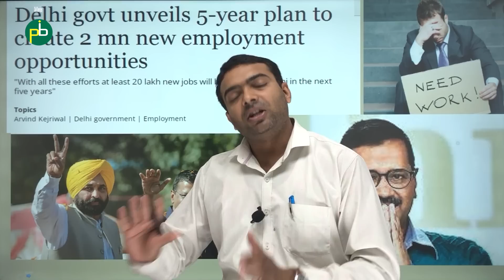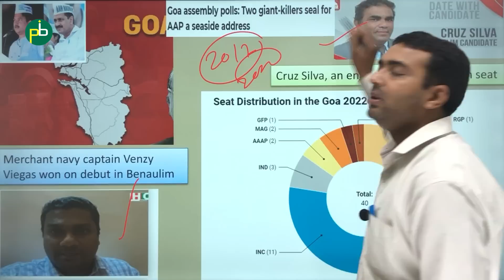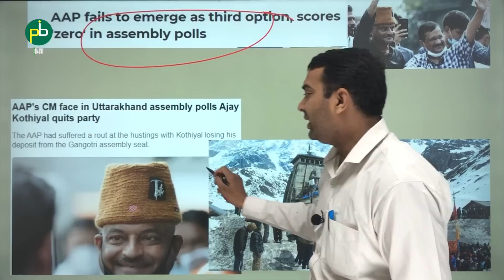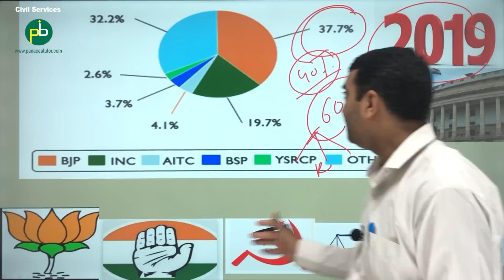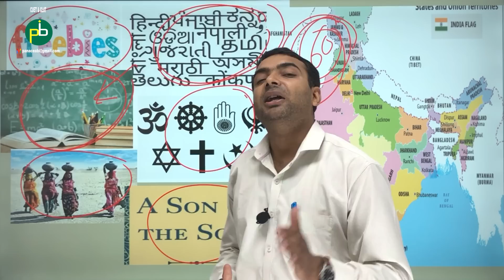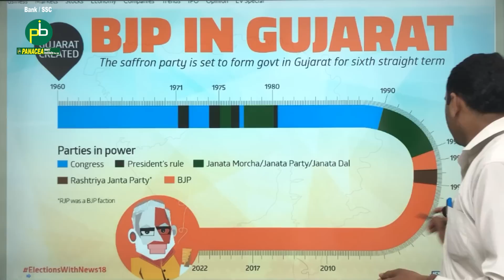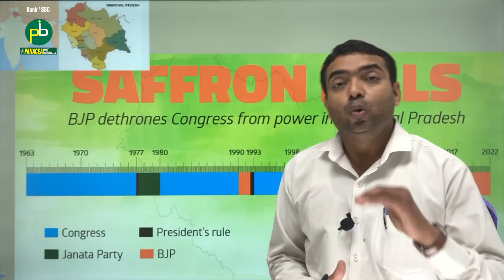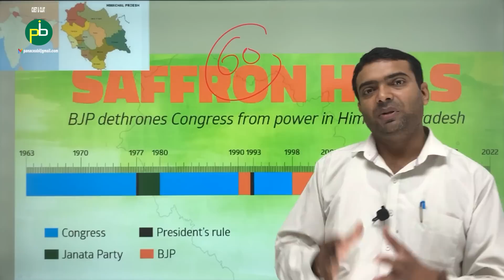Prospects of Aam Aadmi Party | Gujarat, Himachal Pradesh & 2024 Elections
Chapters:
00:00 Introduction
01:25 Vacancy & Need of Opposition party
2:50 AAP promises and its results
4:36 Lessons from Goa, Uttarakhand & UP Elections
10:23 Strategy for Gujarat & Himachal Elections

On the lines of its election campaign in Punjab, the party is seeking “a chance” from voters in Himachal Pradesh to let it replicate the “Delhi and Punjab model of governance”, States where it’s in power. To make inroads in Himachal Pradesh, the party is focusing, among other issues, on providing improved education in schools and better health services, which have been neglected over the years, according to the AAP’s leaders, by successive Congress and Bharatiya Janata Party (BJP) governments.

With the Gujarat Assembly election only months away now, Aam Aadmi Party national convenor Arvind Kejriwal addressed a gathering on Sunday and asked the people of the state to give his party a chance in the polls. Arvind Kejriwal attacked the ruling BJP and said the party was only "with rich people" in Gujarat. He also accused the party of "sucking the blood of Adivasis" in the state.

Arvind Kejriwal said his party would eradicate poverty and give free education and good medical facilities if elected in the upcoming election.

Watch our latest video on: 75 years of Indian Politics from Nehru to Modi | Amrit Mahotsav